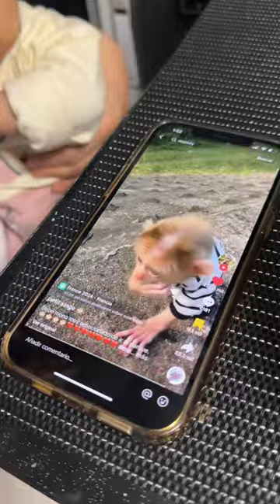Vlog 29/3/2024 ✨ A donde os habeis ido esta semana santa?